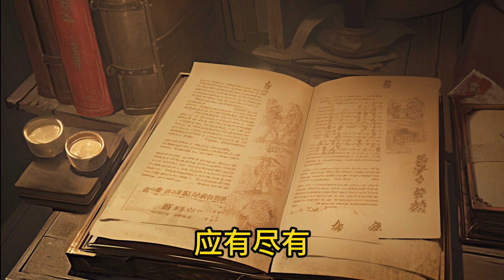《混元两仪经》 第三章黑帮阴影 修仙爽文解说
在被遗弃的烂尾楼中，林逸与周沫的命运交织，他们联手对抗黑龙帮的首战即将爆发！在这场生死较量中，他们不仅揭开了幽冥宗的神秘面纱，还在激烈的法术对决中获得了关键线索。